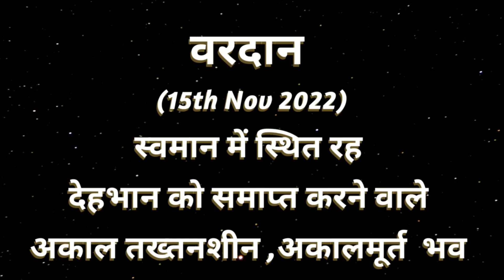AAJ KA VARDAN -15-11-2022, BK ADITI, RAJYOGA TEACHER, GYANSAROVAR, MOUNT ABU, RAJASTHAN, INDIA.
आज का वरदान - स्वमान से देहभान को समाप्त करने का अभ्यास,
SWMAN SE DEHBHAN SMAPT KARNE KA ABHYAS.
CATEGORY  :  EDUCATION